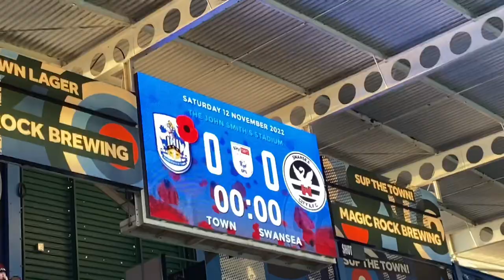OKAY POINT BEFORE WORLD CUP Huddersfield Town Vs Swansea City EFL Championship Match Day Vlog